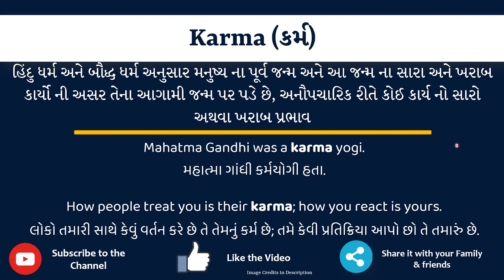Karma Meaning in Gujarati | Karma નો અર્થ શું છે | Karma in Gujarati Dictionary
આ વિડિયો માં તમે Karma નો Gujarati માં અર્થ સમજશો અને એની સાથે Karma નું pronunciation પણ શિખશો. એટ્લે કે તમે Karma ના meaning ની સાથે સાથે એ પણ શિખશો કે Karma ને કેવી રીતે બોલાય, Karma ને બોલવાની સાચી રીત કઈ છે.

તો બસ એક મિનટ માં શીખો Karma શબ્દ ને.

Karma ને examples થી સમજીએ